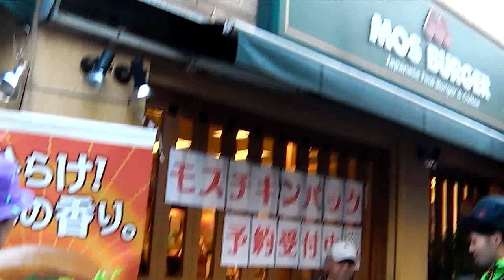#501 Old Fart Cat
The legendary Old Fart Cat of Shimokitazawa.